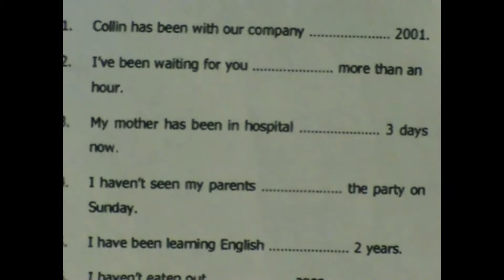ANH VĂN ĐÀM THOẠI - 7/9 - Nov-01-09